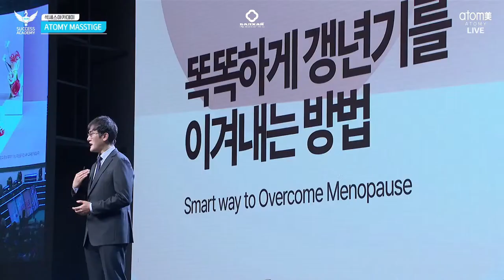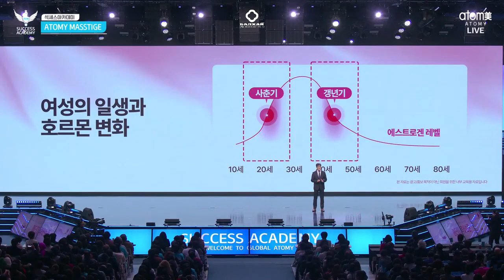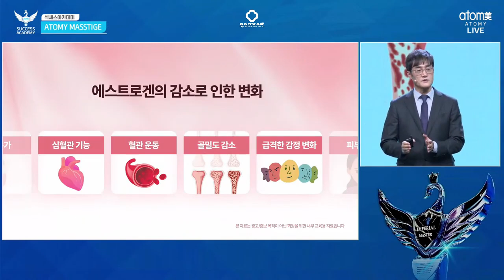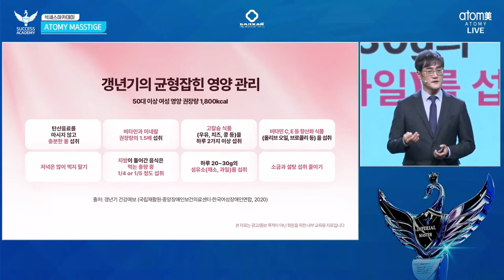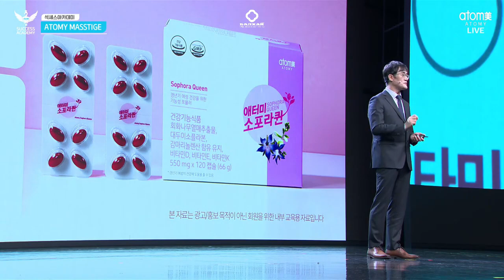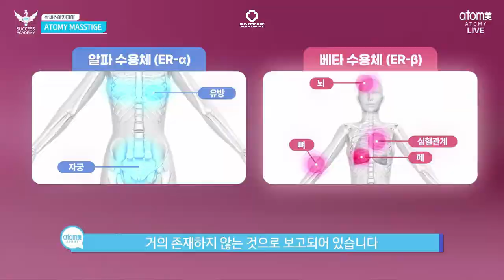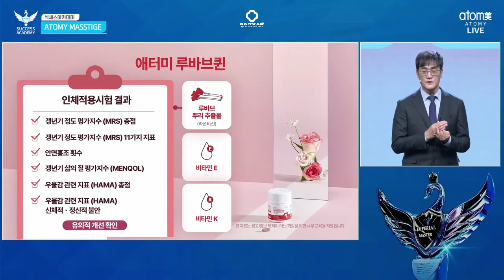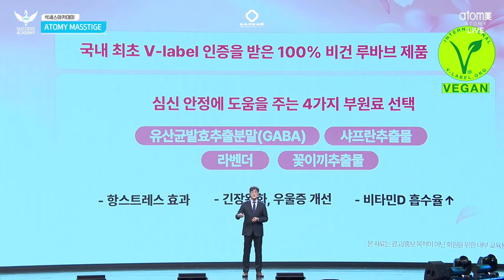БАЛХАЙ: Атоми Королевский Ревень / Atomy Rhubarb Queen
О новинке Любава Квин или Королевский Ревень

Атоми Королевский Ревень (Atomy Rhubarb Queen) – современная формула, сочетающая в себе экстракт корня ревеня и витамины для снижения симптомов менопаузы.

Полезные свойства: Уменьшает симптомы менопаузы, такие как нервозность, усталость и бессонница, улучшая качество жизни.

Преимущества продукта: Подтверждено веганским сертификатом V-Label, обеспечивая доверие к качеству и составу.